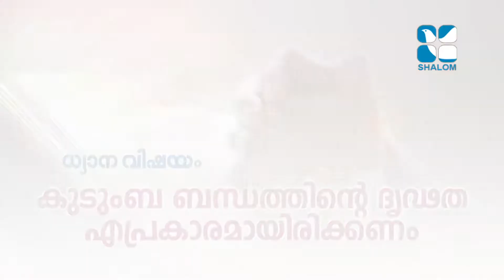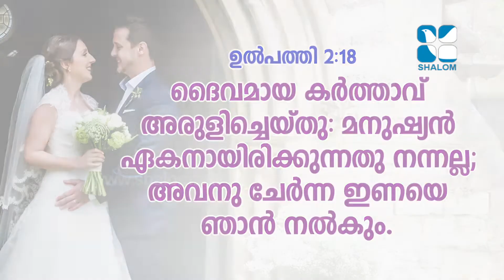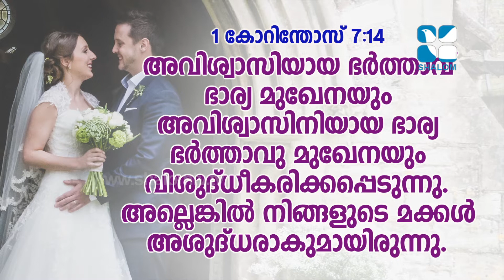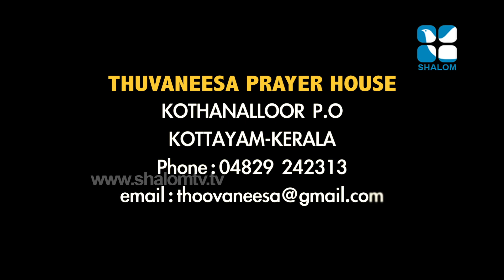204 Fr Jibil Kuzhivelil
Shalom TV is a non-news channel having socio-cultural infotainment contents.Shalom Television offers you a bouquet of soul-stirring programmes daily. Variety programmes and shows to refresh your heart and mind. Pick the shows that match your taste and time. Be sure to get connected to the time of God.

The subjects of culture, arts, music, spirituality, health & fitness, education, awareness, social values, history and philosophy encompass the programming of the channel.